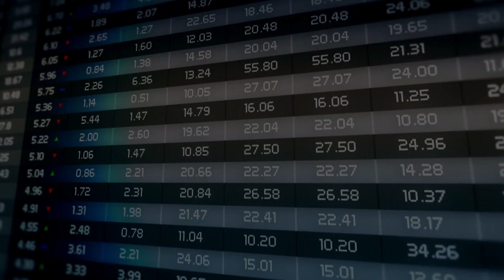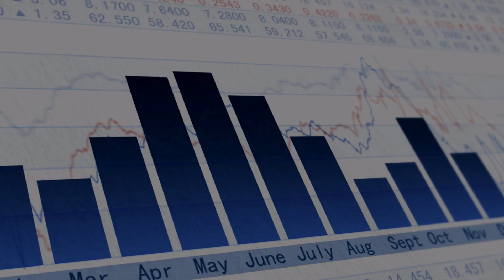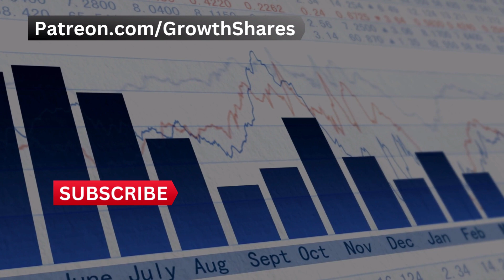Top 100 Weekly Performing Stocks That Will Rocket Higher! | PERFECT TIME TO BUY?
A list of the 100 best-performing stocks of the past week. Will the trend continue into next week? Should you ride the momentum? Which stocks are you looking at right now? Here are the 100 stocks you should put on your watchlist. Only here on GrowthShares.

⭐The 6 metrics I use to analyze this company:
- Intrinsic Value (15%): What is the true price of the stock?
- Earnings Growth (25%): What is the annual earnings growth of the company?
- PE Ratio (15%): How hyped is the stock?
- Dividend Yield (15%): How much is the company paying you to hold?
- Return on Equity (15%): How efficiently is the company using your investment dollars?
- Free Cash Flow (15%): How much cash is coming in to increase market dominance?